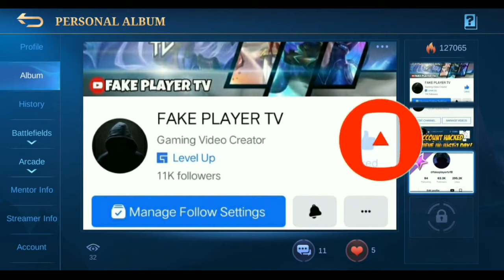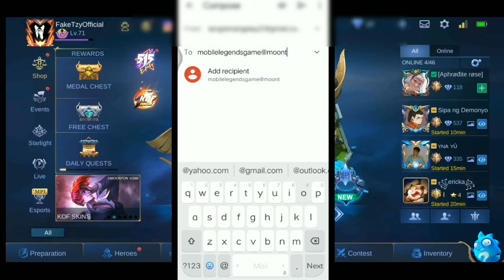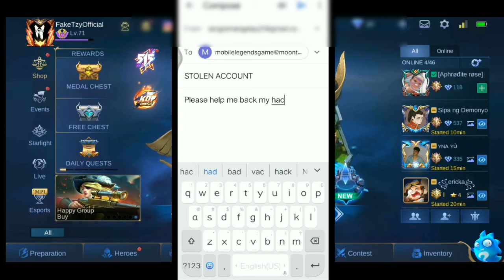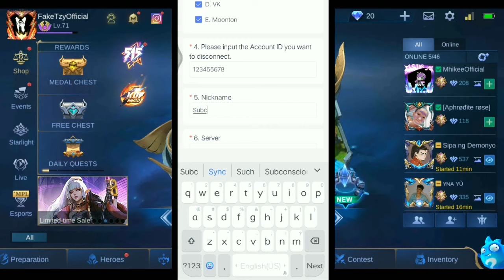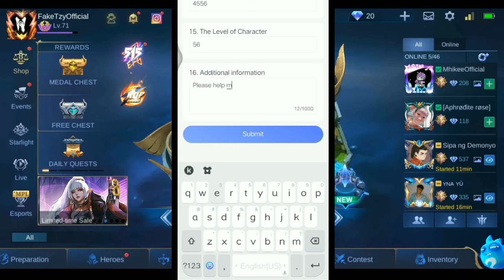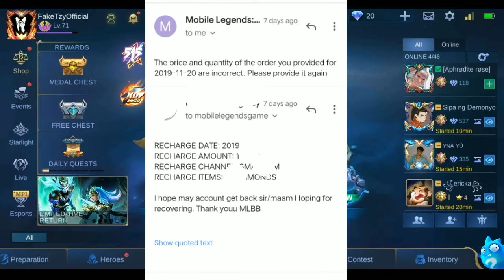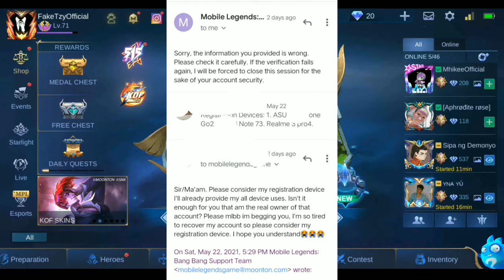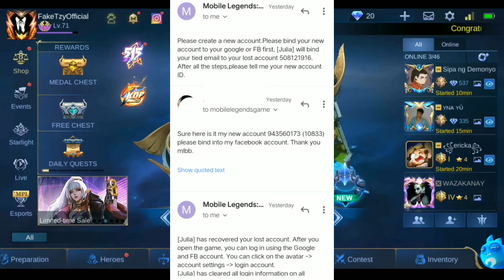HOW TO RECOVER HACKED ML ACCOUNT IN 2021 | TAGALOG TUTORIALS